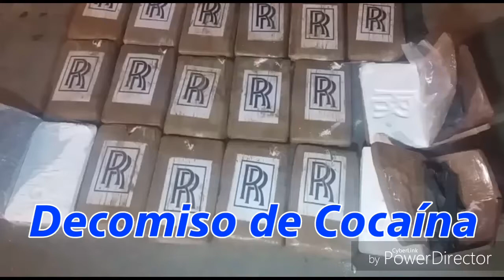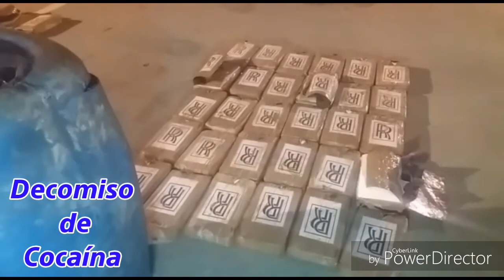Decomiso de Cocaína en Eloy Alfaro - Esmeraldas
'R' es la letra que tenían como distintivo cerca de 570 paquetes de clorhidrato de cocaína decomisados en Valdéz - Limones cantón Eloy Alfaro por agentes de la Unidad de Investigaciones Antinarcóticos (UIAN) de la Policía Nacional.

La droga estaba camuflada en canecas de combustible y tenía destino a Centroamérica posiblemente México hasta donde llegaría a través de lanchas rápidas.

Pablo Cerda - Jefe de la Policía Distrito Esmeraldas, indicó que fue un operativo complicado en una zona de manglar por lo que se solicitó apoyo al Grupo de Intervención y Rescate.

El personal que actuó en la operación permaneció por varios días tras la pista de este cargamento que se acerca a los 657 639 gramos y 561 109 peso neto de cocaína.

No hubo detenidos.

Noticias Al Instante
Imágenes Julio Garces y Fabricio Alvarado